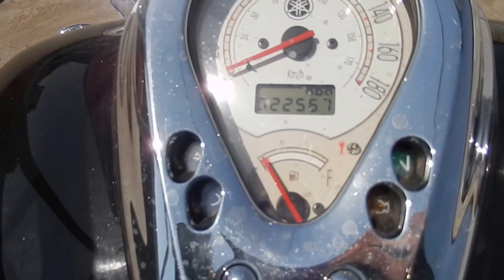No B6440 YAMAHA DRAGSTAR 400 CLASSIC